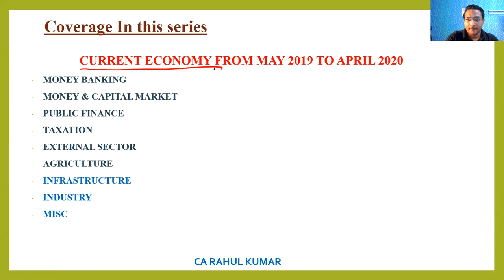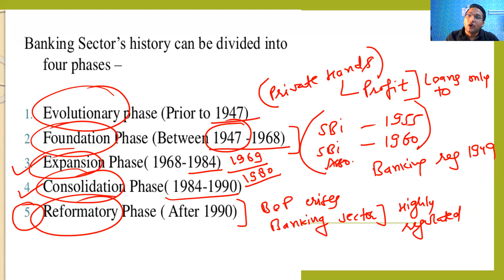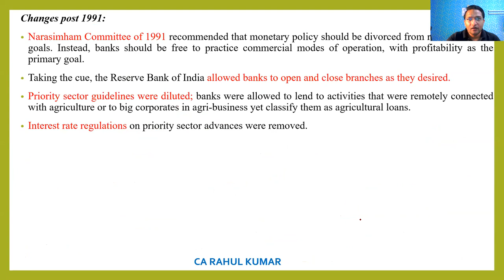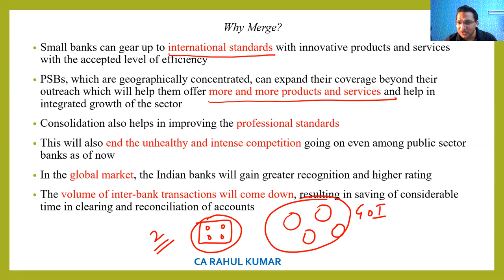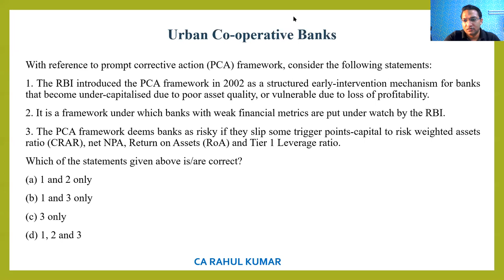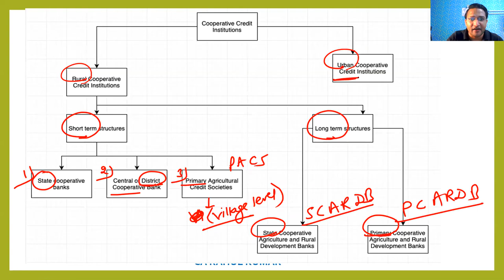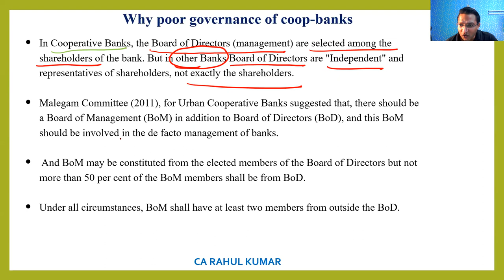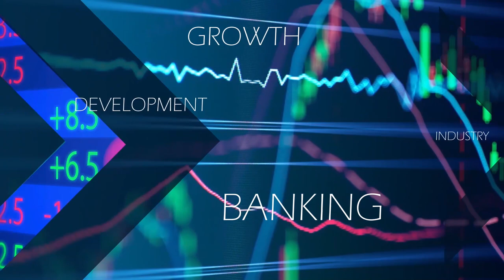Banking Sector & Current Issues | What is NEO Banking - SESSION 8 | Bank Current Affairs UPSC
ECONOMY (GS) ONLINE CLASSES (PRELIMS):
   -  Conceptual foundation
  - Static linked to current
  - 3 years budget, economic survey, NITI Aayog
  - 500 + Economy MCQ's
  - Government schemes